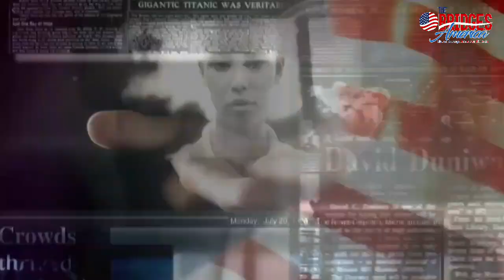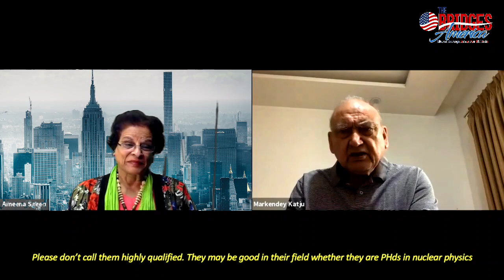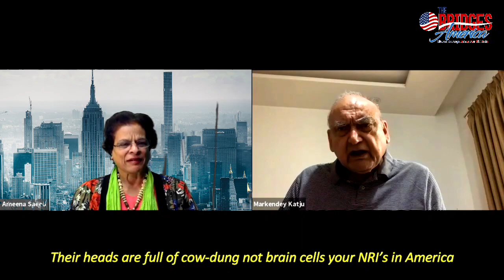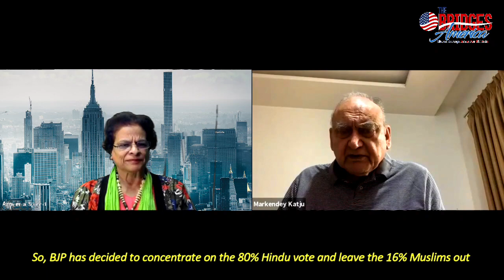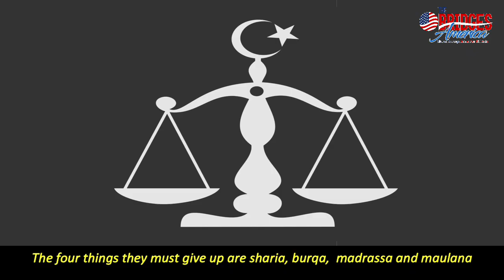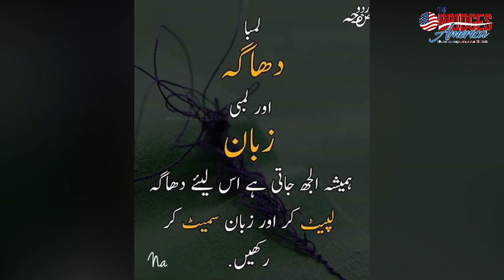Justice Katju leader of the Indian Muslims? Muslims must modernize | Polarization? | Ameena Saeed